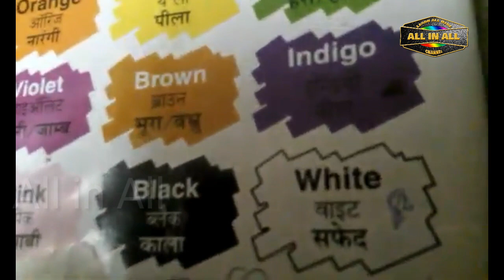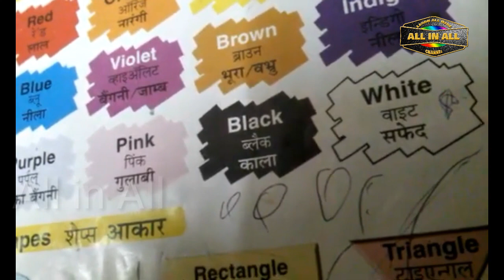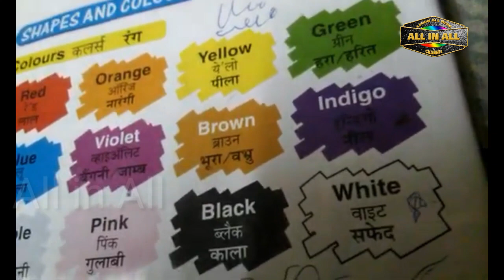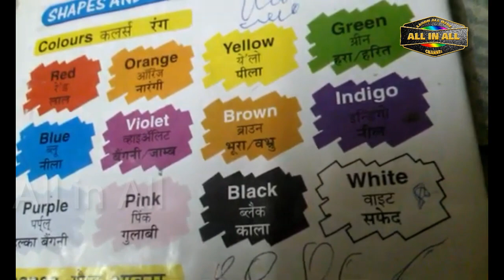Colours Names In Hindi and English With Pictures | Learn Hindi | Fruits Name | Tamil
@All in All  Channel  உங்களுக்கு திங்கள் மற்றும் வியாழன் கிழமைகளில் பல தகவல்களை தெரிந்துக்கொள்ள உதவுகிறது. வீடியோவைப் பார்த்து புதியவற்றைக் கற்றுக்கொள்வோம்.

@All in All